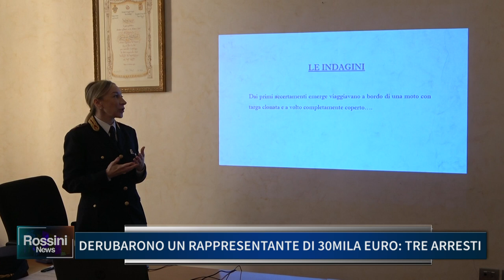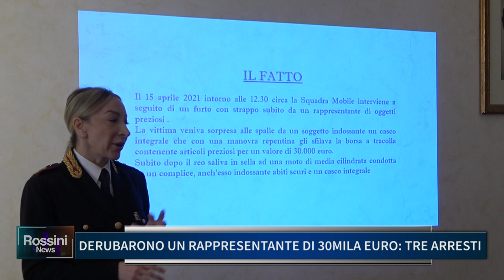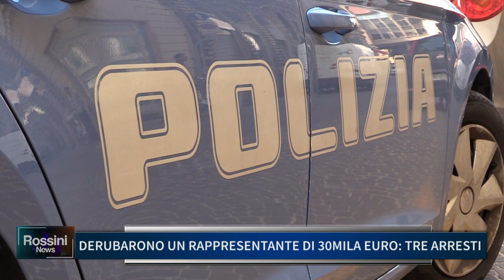DERUBARONO UN RAPPRESENTANTE DI 30MILA EURO, TRE ARRESTI